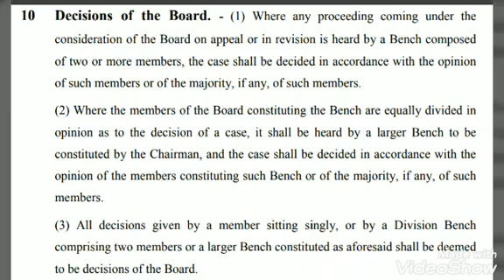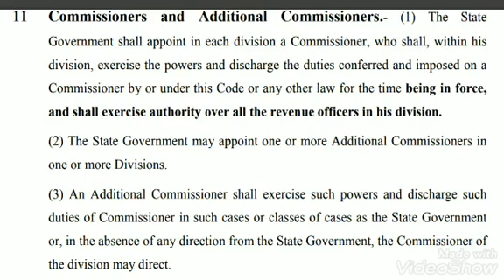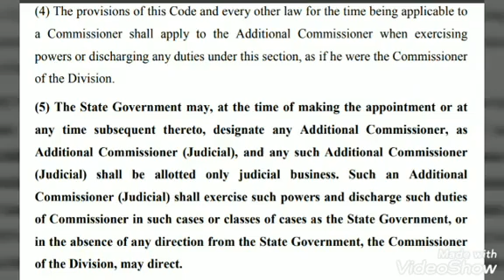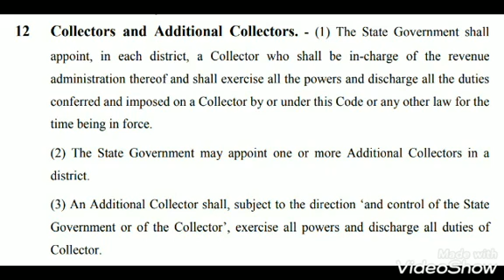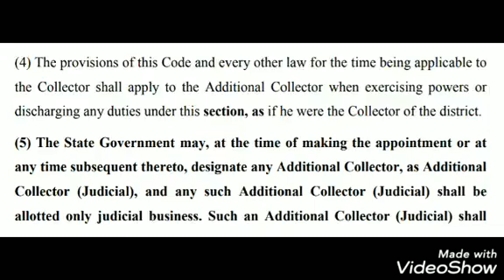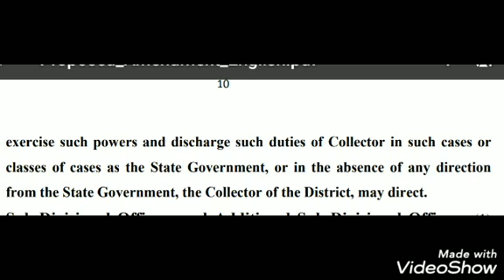SECTION 10,11&12 | REVENUE CODE | NADEEM HAIDAR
Hey